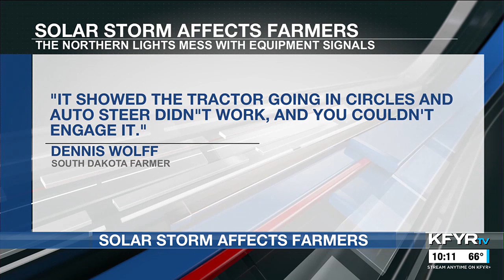Solar storm affects farming equipment in the Dakotas